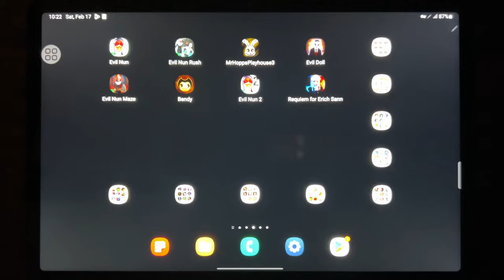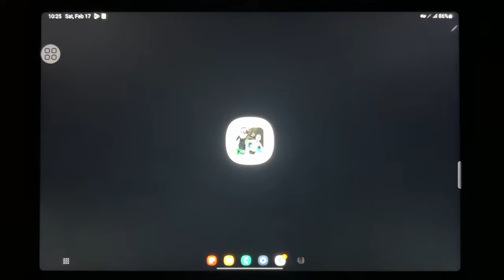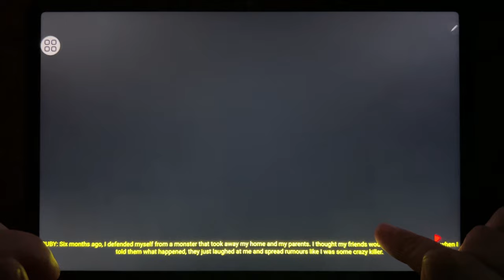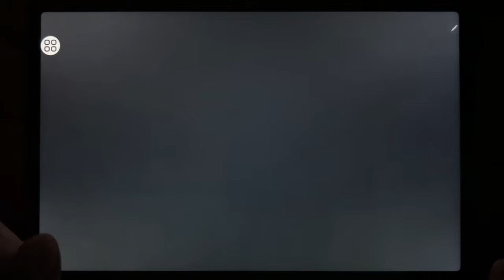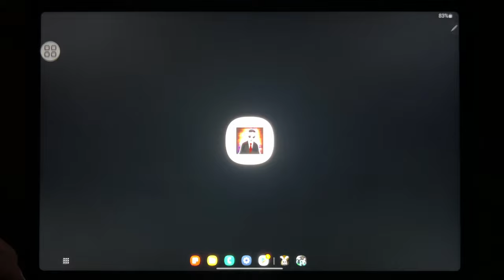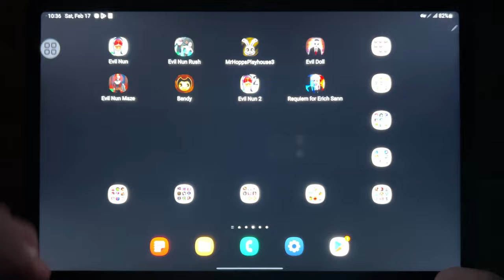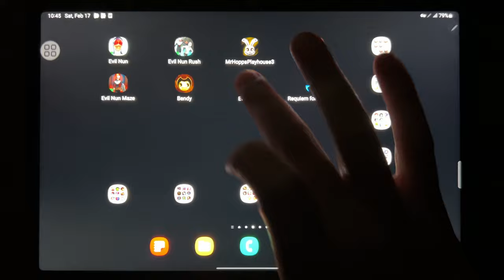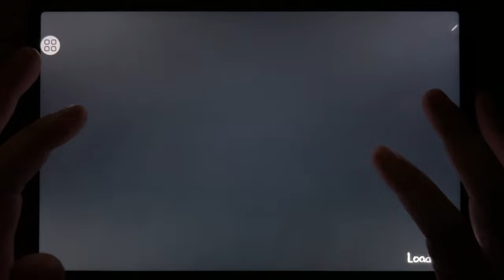Evil Nun, Evil Nun Rush, Mr Hopps Playhouse 3, Evil Doll, Evil Nun Maze, Bendy, Evil Nun 2...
Evil Nun, Evil Nun Rush, Mr Hopps Playhouse 3, Evil Doll, Evil Nun Maze, Bendy, Evil Nun 2, Requiem For Erich Sann